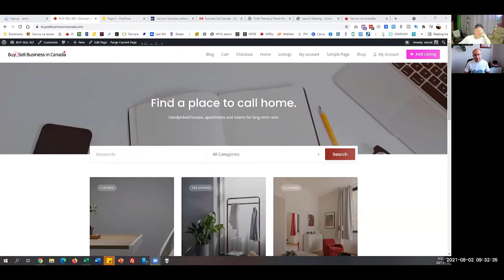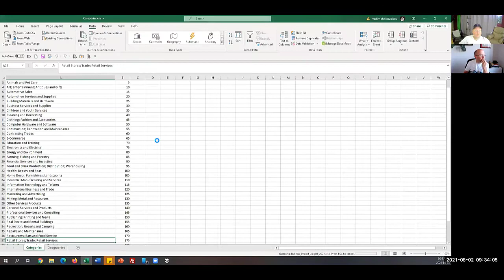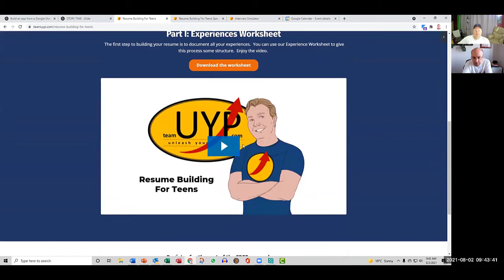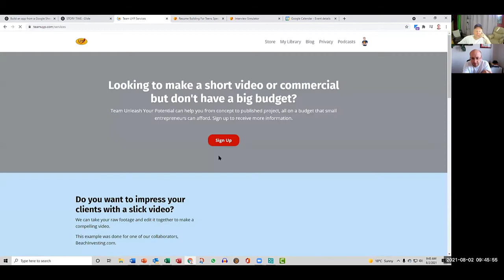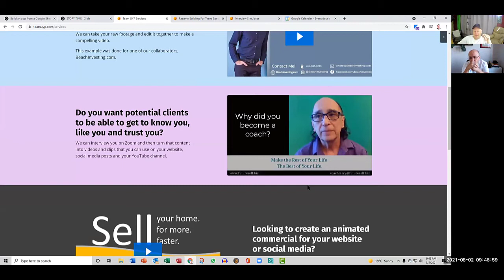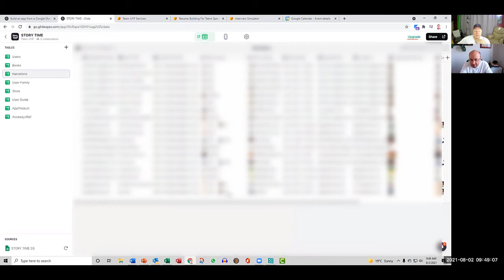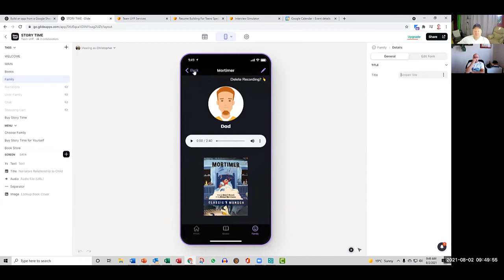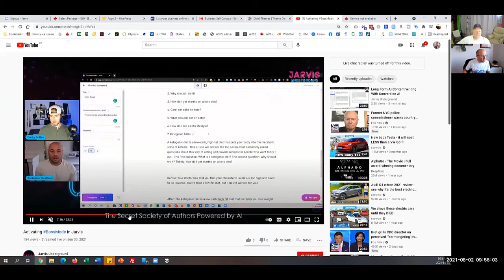E92 - New amazing internet tools! OMG!